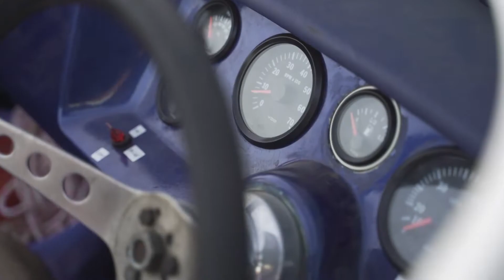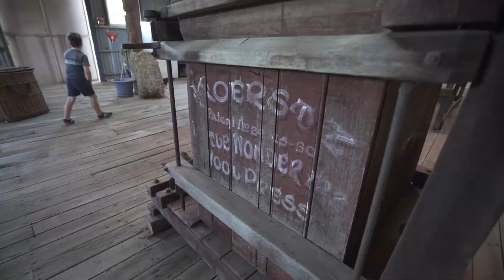Adventure times in ALBURY/WODONGA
Find everyone with on FACEBOOK & INSTAGRAM
Accomodation| ROUNDHILLHOMESTEAD: @roundhillhomestead
Legend event planner| @forethoughtbysamantha
Kimchi and The Adoboys!
Kurt: @kurtneilb
David: @dimenshin                     |David & Kurt: @mind_society
Francis: @francisjolalia
Erick: @erickdelapaz.jpg
Aldwin: @cajili
Riley: @threepoint_pilot

Places we went to and easily found through insta search and google.
WOOLSHED FALLS BEECHWORTH
BEECHWORTH GORGE
LAKE HUME

Big thank you's to
@kurtneilb - Night timelapse
@dimenshin - Drone footage